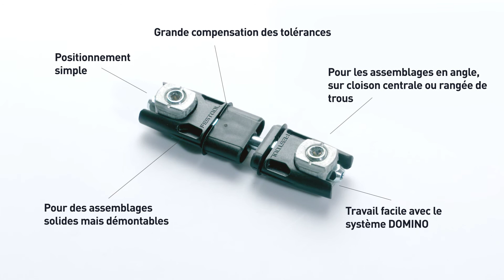Connecteurs d'armoires et de meubles | POUR SYSTÈME D'ASSEMBLAGE DOMINO DF 500 (FR)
Les nouveaux connecteurs d'armoires et de meubles DOMINO permettent de réaliser des meubles à la fois solides, flexibles et démontables. Grâce à leur grande polyvalence, ils offrent un très vaste éventail de possibilités d'utilisation : assemblages en angle, sur cloison centrale ou encore sur une rangée de trous.
Intéréssant? Aimez ou partagez cette vidéo.